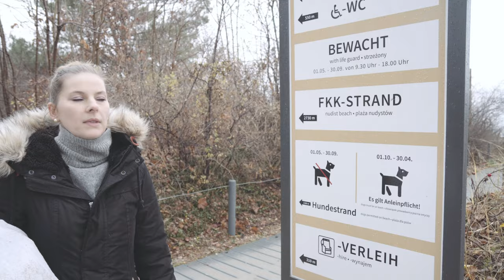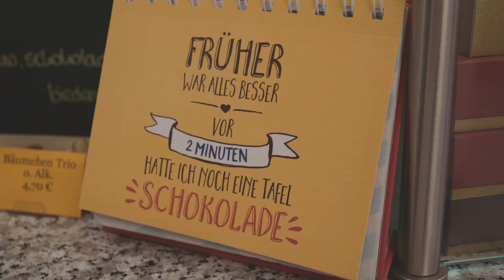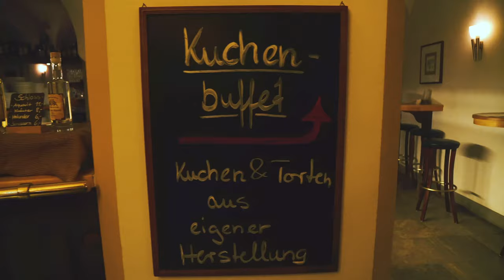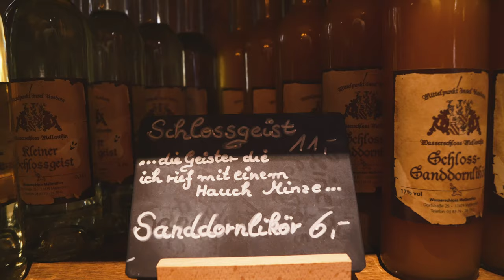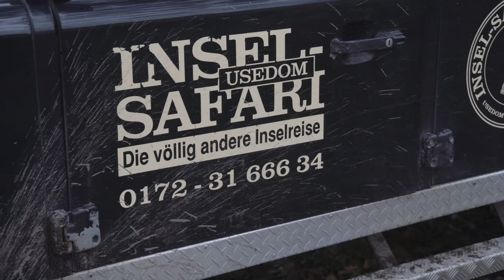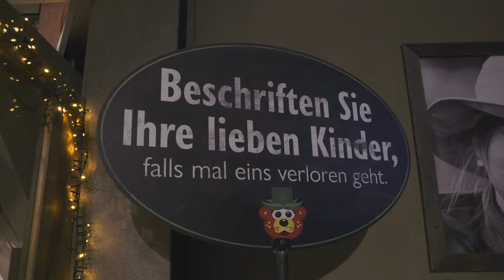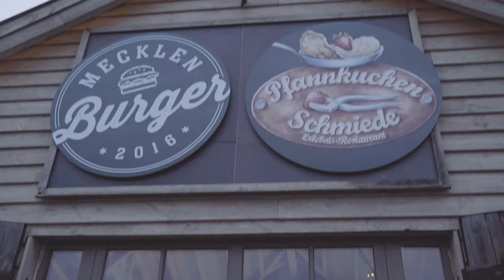Winter auf Usedom - Wellness, tolles Essen und Strandspaziergänge | deutschlandLiebe by Urlaubsguru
Habt ihr schon einmal drüber nachgedacht, im Winter ein paar Tage nach Usedom zu fahren? Maren hat die Insel für euch erkundet. Neben einem eiskalten Bad in der Ostsee und langen Strandspaziergängen erwartet sie Wellness und viel Entspannung im Hotel. Bei einer Inselsafari erkundet sie das Achterland, macht ein Picknick in der Natur und sieht eine ganz andere Seite von Usedom. Außerdem zeigt sie euch das wunderschöne Wasserschloss Mellenthin, das Kinderparadies Karls Erlebnisdorf und die Schokoladenmanufaktur in Wolgast. Abwechslungsreicher könnte ein Winterurlaub kaum sein.

Wenn ihr einfach mal durchatmen und die Ruhe und Natur auf Usedom genießen wollt, seid ihr hier im Winter genau richtig. An der Ostsee bekommt ihr frische Luft und Entspannung an tollen, weitläufigen Stränden.

Wenn euch die Insel fasziniert, solltet ihr unbedingt weiterstöbern und mehr von Usedom entdecken:

Urlaubsguru ist eine der größten Reisewebseiten in Deutschland. Neben günstigen Urlaubsangeboten findet ihr hier jede Menge Inspiration, wertvolle Tipps und Erfahrungsberichte aus allen möglichen Ländern.
Zahlreiche Videos aus Deutschland und der ganzen Welt warten auf euch! Viel Spaß beim Stöbern.